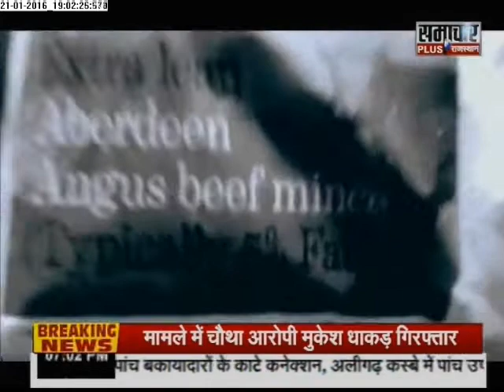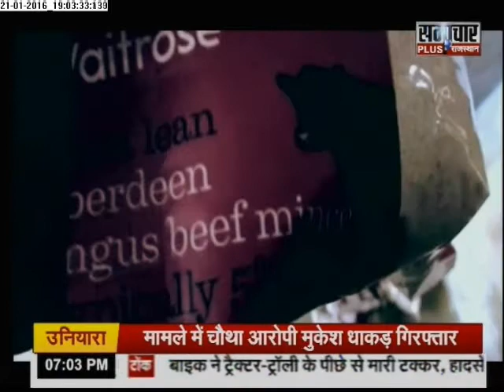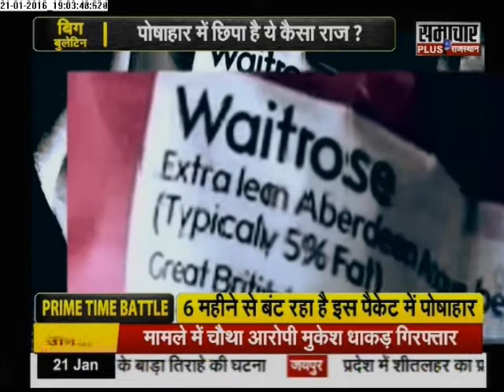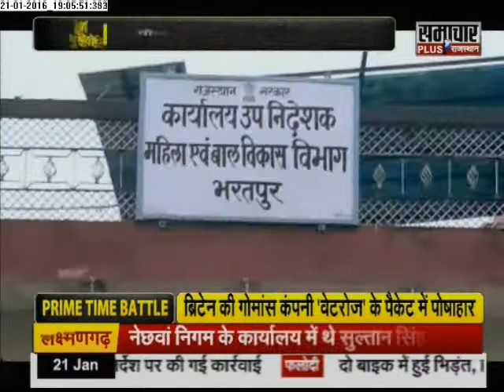Big Bulletin Rajasthan: Nutrition served in packets sold by beef selling company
Debate over Rajasthan government's dual face as it serves nutrition products in the packets of Waitrose company which sells beef.